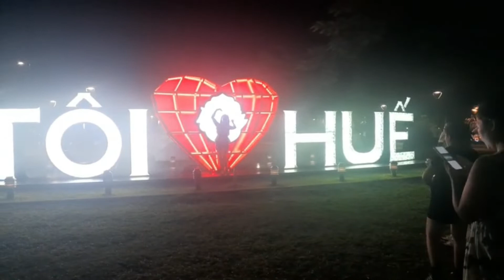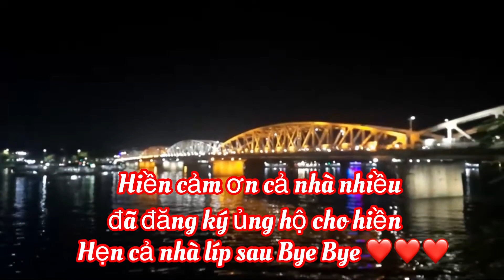Cầu Trường Tiền về đêm | Biểu tượng vẻ đẹp của Cố đô Huế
😘 hiền mến chào cả nhà và các bạn hôm nay hiền mời cả nhà;Cầu Trường Tiền về đêm | Biểu tượng vẻ đẹp của Cố đô Huế rất là đẹp luôn cả nhà ơi hiền  xin mời anh chị em và đại gia đình đoán xem cầu trường tiền về đêm Vẻ đẹp lung linh, lộng lẫy của Cầu Trường Tiền, một biểu tượng kiến trúc của Cố đô Huế về đêm làm choáng ngợp du khách bốn phương. , xin chúc cả nhà và đại gia đình ngày mới vui vẻ và tràng đầy hạnh phúc trong cuộc sống 💗🐝
👉 Cầu Trường Tiền  dài 402,60 m, gồm 6 nhịp dầm thép hình vành lược, khẩu độ mỗi nhịp 67 m. Khổ cầu 6 m, được thiết kế theo kiến trúc Gothic, bắc quasông Hương. Đầu cầu phía bắc thuộc phường Phú Hòa, đầu cầu phía nam thuộc phường Phú Hội thành phố Huế - Việt Nam.
👉😘 hiền rất cảm ơn đại gia đình và anh chị em gần xa đã luôn ủng và xem video của hiền ,hiền xin chân thành cảm đại gia đình rất nhiều ,anh chị em và đại gia thân xem video cảm thấy hay nhớ ủng hiền bằng cách ĐĂNG KÝ KÊNH và LIKE ,CHIA SẼ cho mọi người cùng biết hiền xin chân thành cảm ơn đại gia đình rất nhiều,hiền mến chúc đại gia luôn dồi dào sức khỏe và thành công trong cuộc sống
👉Cầu Trường Tiền về đêm | Biểu tượng vẻ đẹp của Cố đô Huế  @Cuộc sống Đài việt 10 hiền family 妙賢 ​